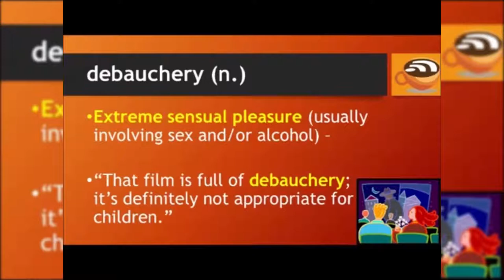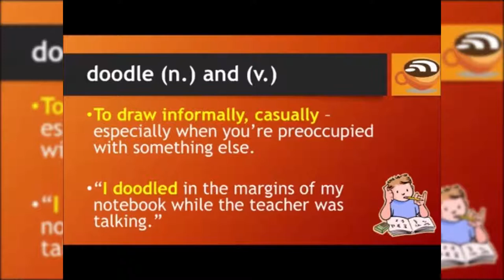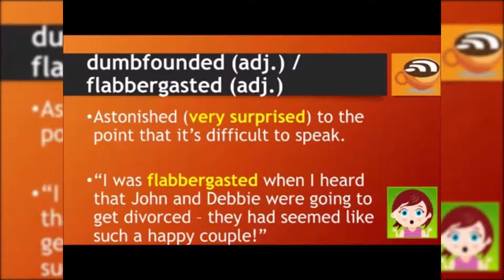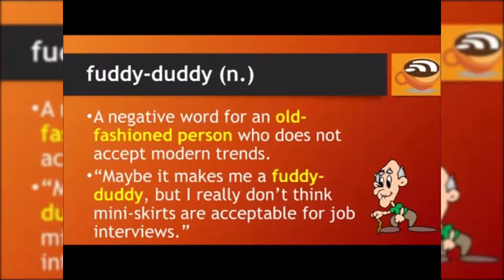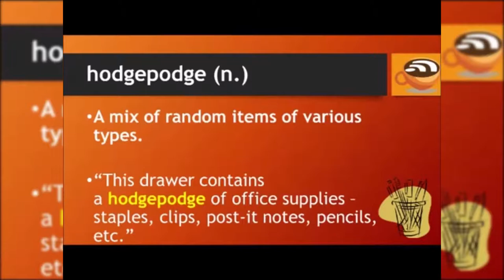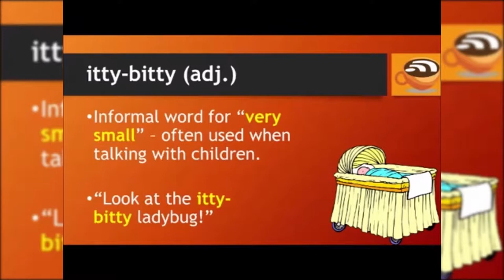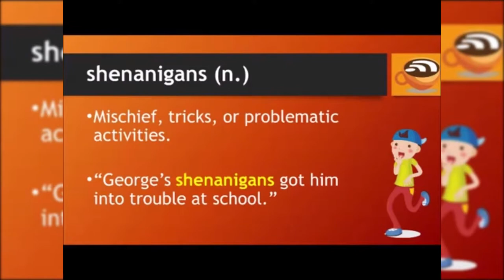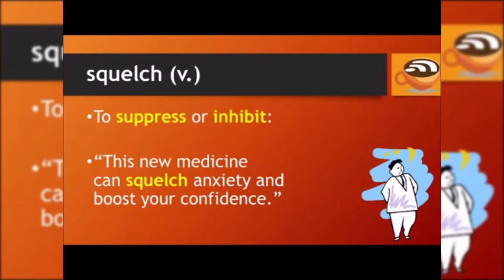40 most funny sounding English words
This video is including some of most funny sounding English words

📚vocabulary
📚learn english
📚words